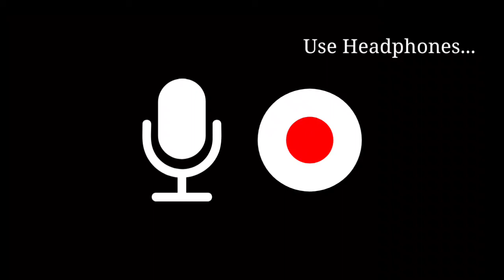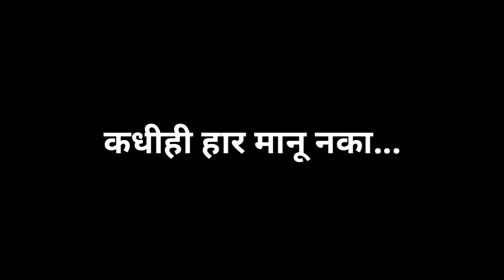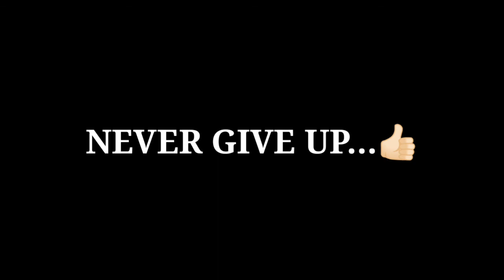फ्री फायर डिलिट करण्याअगोदर ही विडिओ नक्की पहा Marathi free fire, marathi community, Motivational ff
Mitranno hi video aplya saglya marathi mitranna share kara ani saglyanna motivate kara...🙏🏻🚩

Marathi gaming channel - Dada kondke gaming - free fire marathi, support kara mitranno..🔥

Support kara mitranno aplyach marathi channel la ani share kara aplya mitansobat...👍🏻🚩

Dhanyawad...🙏🏻🚩